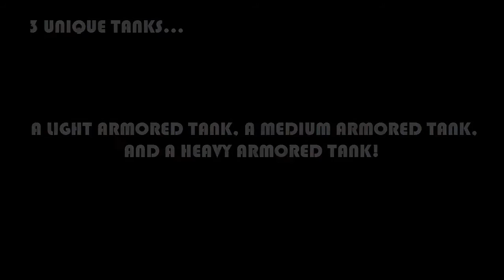Player top-down TANK PACK 2 for Video Game Developers and Designers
Player TANK PACK 2
by Fighting Irish Studios
Full package of graphics assets (tank kit) designed for a top-down game with tanks.
What do you get in this Game Kit?
• 3 unique tanks, a light armored tank, a medium armored tank, and a heavy armored tank,
• Animated explosions, smokes, craters, weapons, and much more!
• Realistic tank behavior and characteristics, varying levels of tank damage, weapon damage, and armor strength,
• A critical hit damage system that keeps game play challenging but fair, no matter which tank you use,
• Each tank is fully coded and scripted, just drop it into your game and you’re ready for battle!
• Original sounds for the tanks and effects designed by us for you!
• LOTS of extra coding snippets to help set up your game,
• A full demo that allows you to see how each tank works and how it compares to its counterparts,
Tank Features:
• The Tanks travel at varying speeds and each have varying accelerating and braking properties according to size and weight,
• Tank turning and turret turning speeds vary according to tank size and weight,
• Each tank type has its own unique rate-of fire, reloading times, and weapons damage,
• Tank turrets can be targeted and destroyed,
• Tanks will show up to 4 levels of varying health/damage,
Graphics include:
• PNG assets with transparent background for big displays up to 2560×1440 px
• Large sprites 100% game ready for HD or they can be scaled down for SD,
• Included are tanks, backgrounds, effects, obstacles and targets, and many other extras!
NOTE:
These tanks are intended for player use. An enemy AI tank pack will be released soon!